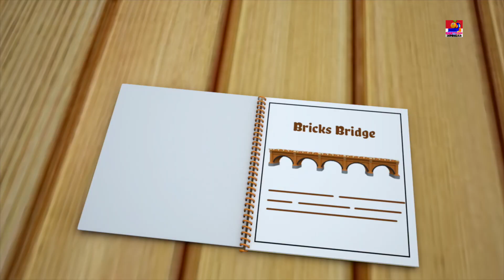Bob melatih | dunia laut yang indah | Wonderful world of Sea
Bob melatih  dunia laut yang indah , video populer untuk anak-anak untuk ditonton dan dinikmati di "indonesia". Kami harap Anda akan menikmati sajak ini.